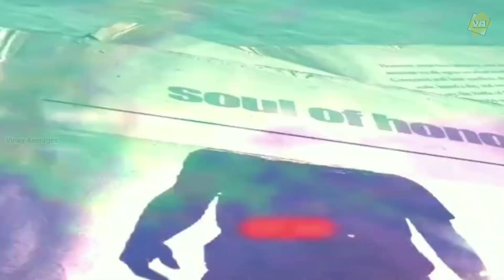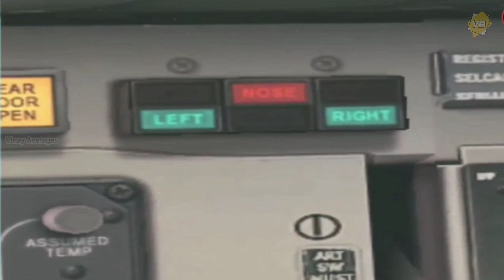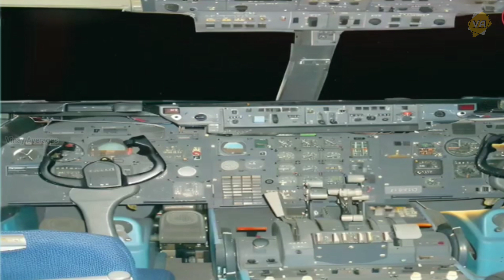कैसे भूत ने बचाई 180 लोगों की जान || Story Of The Ghost Flight 401 || Flight Horror Real Story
👉 Voice in this video by Dhru. Video Edited by Vaibhav. Script writing by Sailesh.Vinay Averages Top Ranking Team (Dhru, Ramesh, Sailesh)

Some of the Pictures and videos in this episode are for examples only. we not own any copyrights all the rights go to their respective owners.All credit for contents used in this video goes to the right owner.

Story of the ghost flight 401
Story of the ghost flight 401 victims
Flight 401 alligator attack
Flight 401 bodies
Flight 401 crash pictures
The ghost of Flight 401 full movie
The ghost of Flight 401 Netflix
What happened to the baby from Flight 401
Flight 401 pictures
story of the ghost flight 401 movie in hindi
ghost stories of flight 401
the ghost of flight 401
true story why did flight 401
crash story behind leaving on a jet plane
what caused flight 401 crash
ghost flight 401 real story